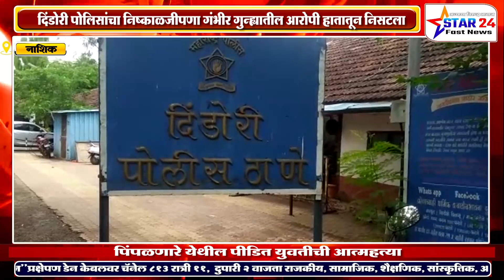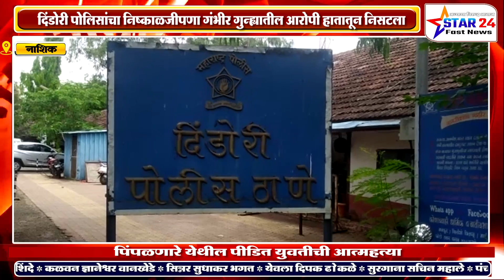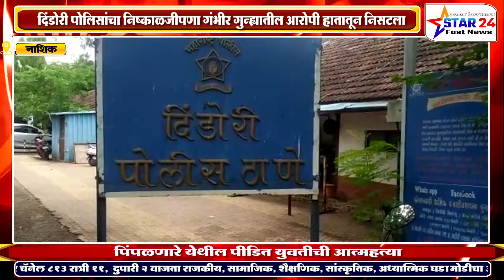दिंडोरी पोलिसांचा निष्काळजीपणा गंभीर गुन्ह्यातील आरोपी हातातून निसटला